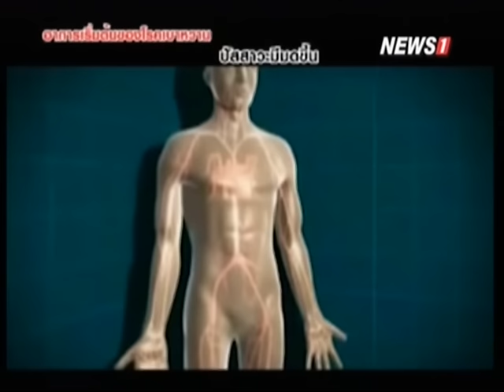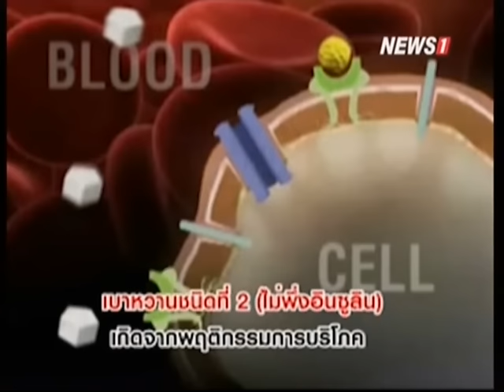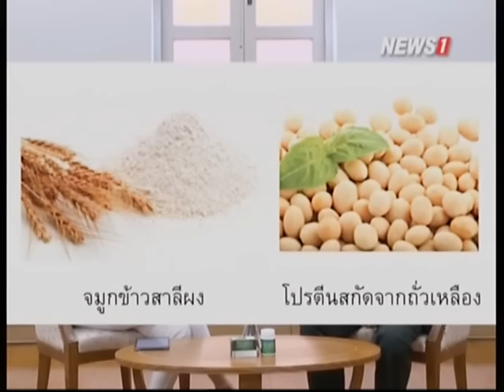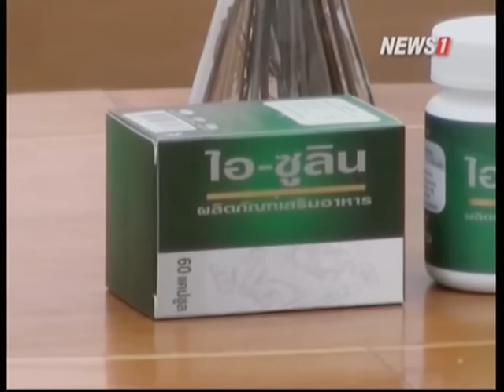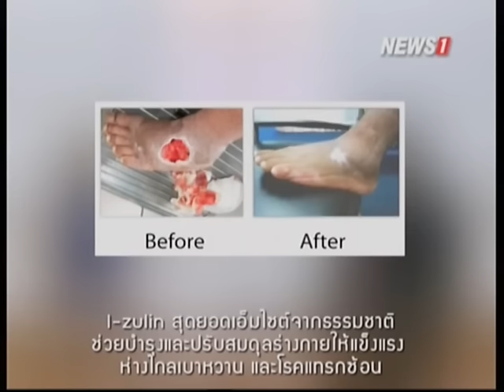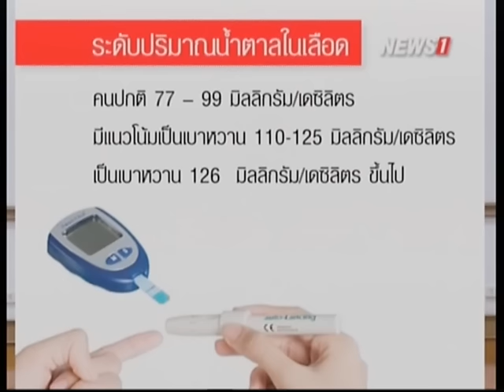Body & Mind I-ZULIN สุดยอดเอมไซต์จากธรรมชาติ ช่วงที่2 07/11/2015